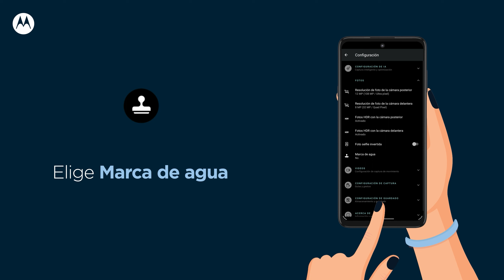Hoy en MotoTips te enseñaremos a ponerle sello a tus fotografías ✒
Hoy en MotoTips te enseñaremos a ponerle sello a tus fotografías ✒ con la función Marca de agua. Personaliza tus capturas con tu nombre o marca.